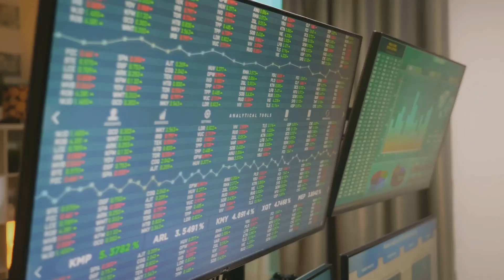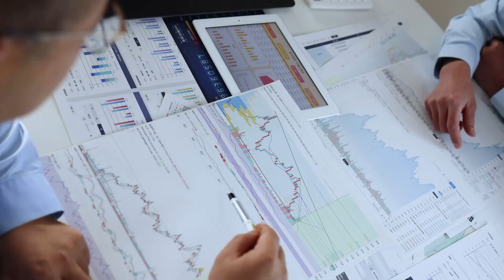Get Money Methods - One Stop Channel to Financial Freedom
Get your free list of tools we use to generate revenue

🚀 Welcome to Get Money Methods – Your Ultimate Channel for Mastering the Art of Financial Success! 🌟

Our channel is a treasure trove of knowledge, covering everything from the dynamic world of Cryptocurrencies to the intricacies of the Stock Market, Forex trading, and beyond.

What We Offer:
💰 Diverse Financial Topics: Dive into the realms of Cryptos, Stocks, Forex, and more.
🌐 SEO & Website Building: Master the secrets of SEO for successful website ventures.
🤖 AI in Finance: Explore cutting-edge strategies for utilizing AI in making money.
🌍 Money-Making Tips: Gain insights on making money both online and offline.
🚀 Business Strategies: Learn how to start and grow your own business.
🎥 Boosting YouTube Views: Tips and tricks to increase your YouTube channel's visibility.

🎯 Expert Guidance: Stay ahead with our expert tips and strategies.
📚 Educational Content: Each video is packed with informative and actionable content.
📈 Grow Your Wealth: Practical advice to help you grow and manage your finances effectively.

00:00:00 - Introduction to 'Get Money Methods'
00:00:34 - Exploring Digital Money Making
00:00:55 - Practical Guidance for Starting a Business
00:01:08 - Why Subscribe to 'Get Money Methods'
00:01:33 - Conclusion and Call to Action

🔗 Welcome to Get Money Methods! We only recommend products and services we believe in. Thank you for your support!